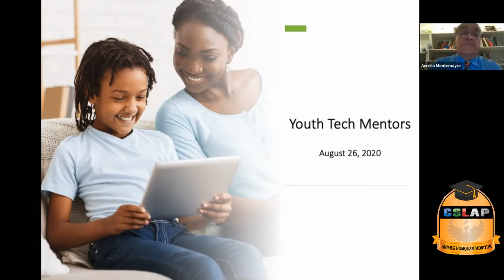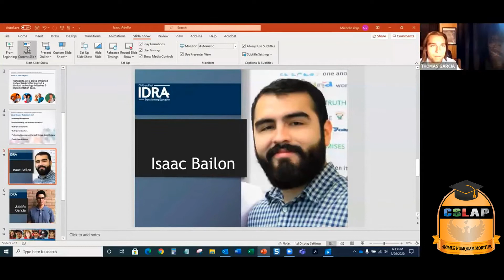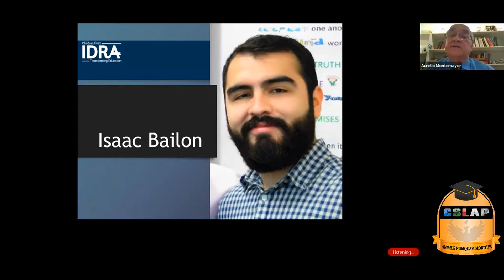CSLAP at IDRA Youth Tech Mentorship Webinar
CSLAP Executive Director, Thomas Ray Garcia participated in the Intercultural Development Research Association's webinar on youth tech mentorship during the COVID-19 pandemic. Throughout spring and summer 2020, CSLAP provided internet assistance and digital literacy training to low-income families in the Rio Grande Valley. Learn more about the college admissions process